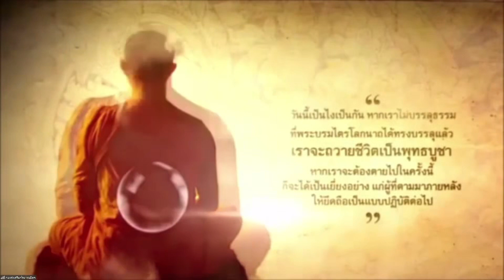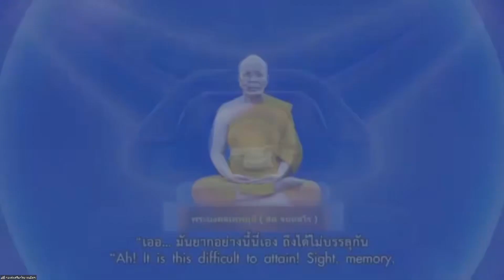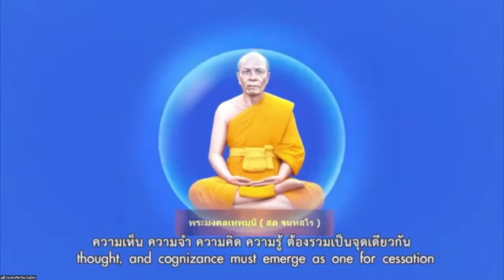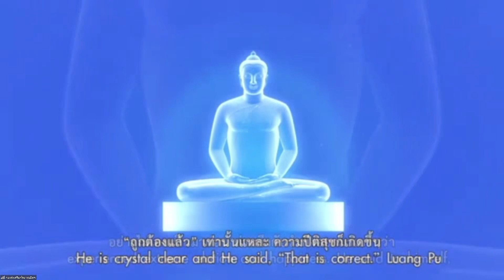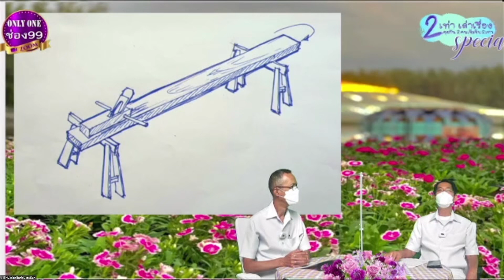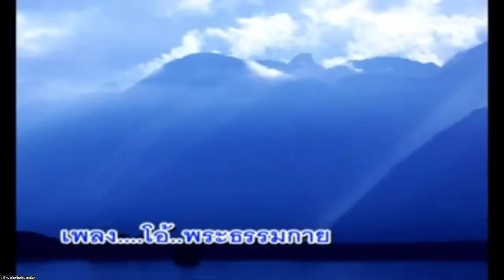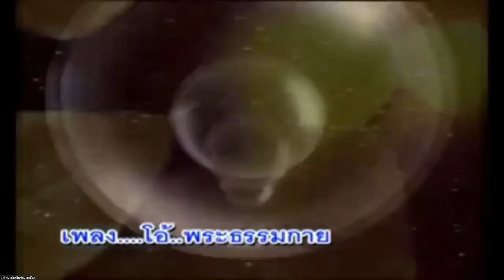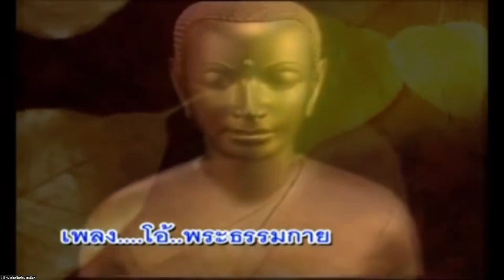20220116 ธรรมยาตราปีที่ 10 ตอนที่ 7 ระลึกถึงวัดโบสถ์บน บางคูเวียง สถานที่เกิดด้วยกายธรรม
รวมรายการ 2 เท่า เล่าเรื่อง คุยกัน 2 คน เข้มข้น 2 เท่า
โดย อ.ลือพงศ์ ลีลพนัง และ อ.วันชัย ภัทรโกมล
ช่วงธรรมยาตรา กตัญญูบูชา มหาปูชนียาจารย์ พระผู้ปราบมาร อนุสรณ์สถาน 7 แห่ง ปีที่ 10
20220116 ตอนที่ 7 ระลึกถึงวัดโบสถ์บน บางคูเวียง สถานที่เกิดด้วยกายธรรม
วันอาทิตย์ที่ 16 มกราคม พ.ศ.2565

20220115 ตอนที่6  ระลึกถึงวัดสองพี่น้อง สถานที่เกิดในเพศสมณะ (ต่อ)
วันเสาร์ที่ 15 มกราคม พ.ศ.2565

20220112 ตอนที่ 5 ระลึกถึงวัดสองพี่น้อง สถานที่เกิดในเพศสมณะ
วันพุธที่ 12 มกราคม พ.ศ.2565

20220109 ตอนที่ 4 ระลึกถึงคลองบางนางแท่น (ต่อ)
วันอาทิตย์ที่ 9 มกราคม พ.ศ.2565

20220108  ตอนที่ 3 ระลึกถึงคลองบางนางแท่น สถานที่ตั้งมโนปณิธานบวชตลอดชีวิต
วันเสาร์ที่ 8 มกราคม พ.ศ.2565

20220105 ตอนที่ 2 ระลึกถึงอนุสรณ์สถานมหาวิหาร พระมงคลเทพมุนี  (โลตัสแลนด์) สถานที่เกิดด้วยรูปกายเนื้อ
วันพุธที่ 5 มกราคม พ.ศ.2565

20220102  ตอนที่ 1 ระลึกถึงอนุสรณ์สถานมหาวิหาร พระมงคลเทพมุนี
วันอาทิตย์ที่ 2 มกราคม พ.ศ.2565

20211206 ตามรอยมหาปูชนียาจารย์ ภาคพิเศษ
วันอาทิตย์ที่ 26 ธันวาคม พ.ศ.2564